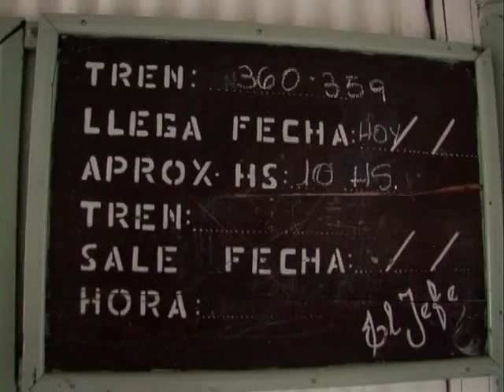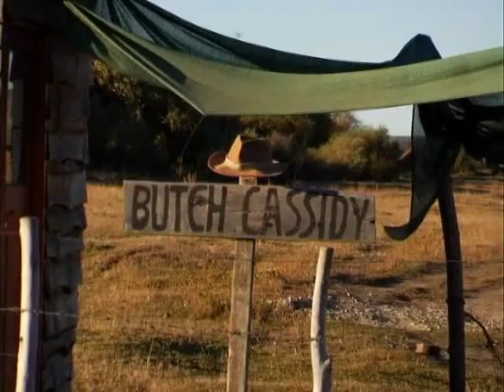Trochita - The Old Patagonian Express - part 1/3.wmv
documental sobre LA TROCHITA producido para Bahn-TV, el canal de ferrocarriles de Alemania,  produziert für Bahn-TV
Autor: Christof Kehr - Location: Esquel Patagonia /Arg.